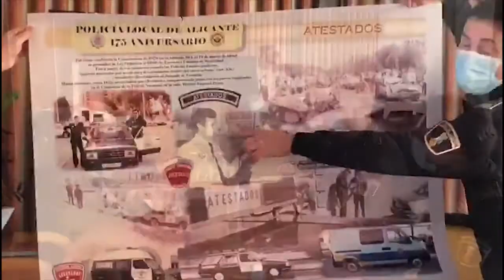La Policía Local de Alicante estrena su himno en un concierto homenaje en ADDA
La Banda Sinfónica Municipal de Alicante interpretará el estreno del himno de la Policía Local 'Con la ciudad en la Piel' en un Concierto Homenaje por su 175 aniversario.